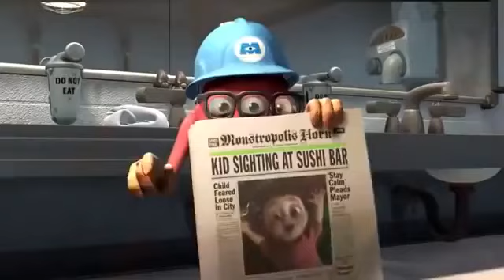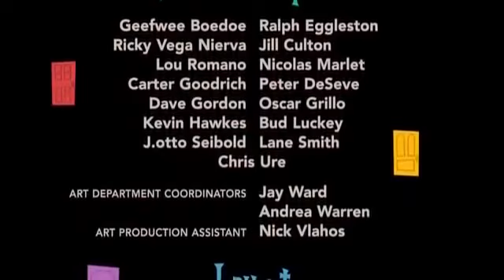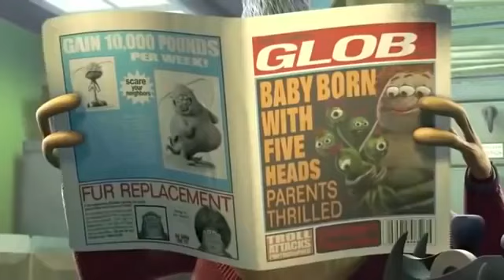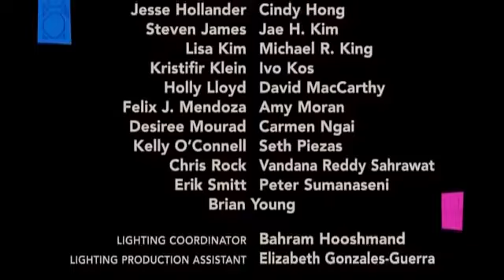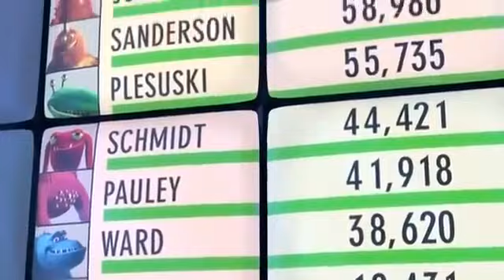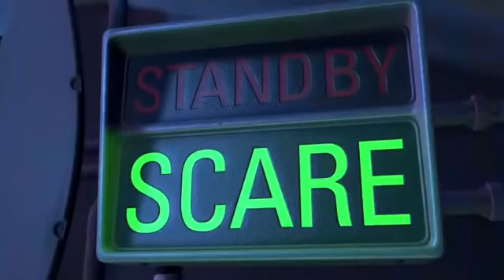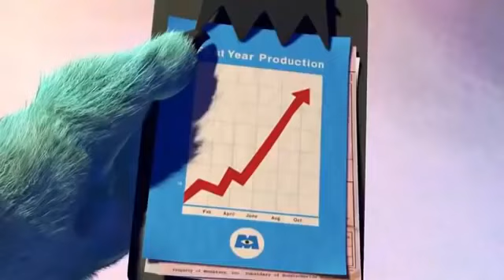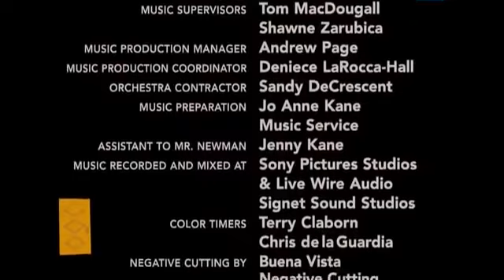MOMENTO PIPOCA!! Monstros SA completo dublado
Junte a família, pegue a pipoca e divirta-se